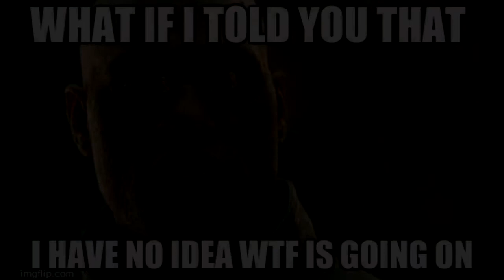The Matrix Return by peter chimaera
The Matrix have shot and Neo are boom! Oh no!!!1!1!?!